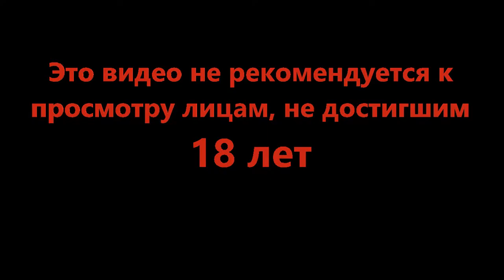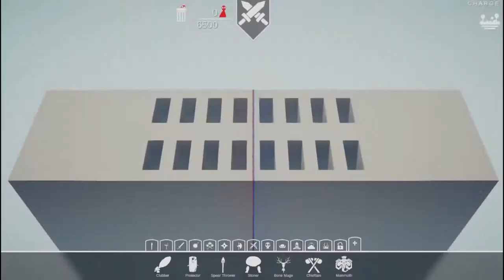Ну вот и как это проходить? - Totally Accurate Battle Simulator #14